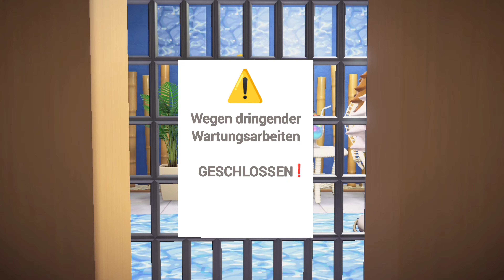Ich will doch nur entspannen ! | ACNH deutsch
Ich habe ein paar Tage Wellnessurlaub in einem exklusiven Hotel gebucht.

Es sah im Katalog des Reisebüros alles fantastisch aus.

Aber dort angekommen musste ich schnell feststellen, dass aus der ersehnten Entspannung wohl nichts wird...